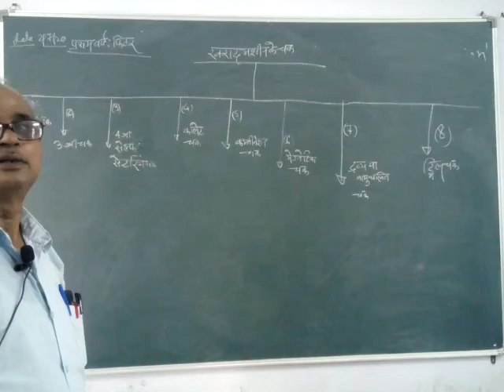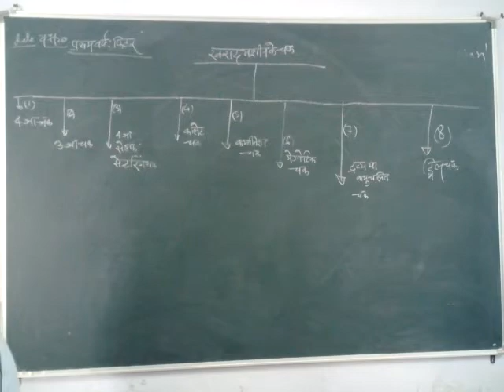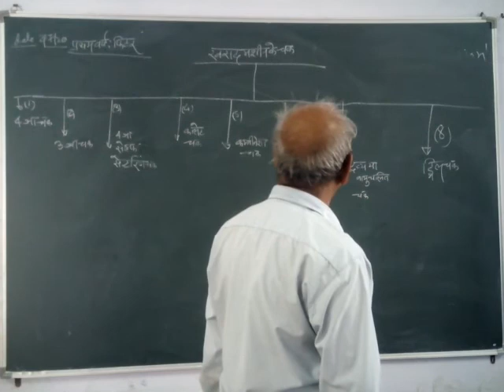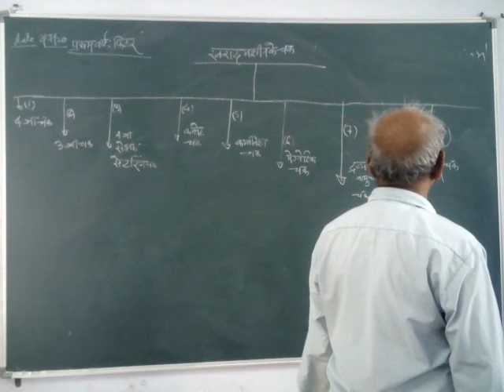,study of lathe machine all type of chuck by Shyamji sir